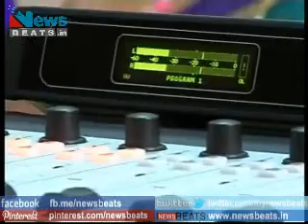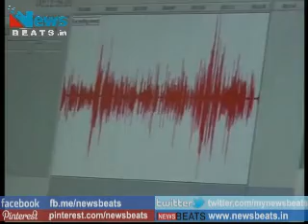Rani Mukherjee Promotes Aiyyaa Movie on Radio Mirchi Part 1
Rani Mukherjee promotes upcoming movie Aiyaa on Radio Mirchi. Rani Mukherjee on Radio Mirchi to promote Aiyyaa movie. Hot and Sexy Rani Mukherjee promotes upcoming movie on Radio Mirchi Mumbai.